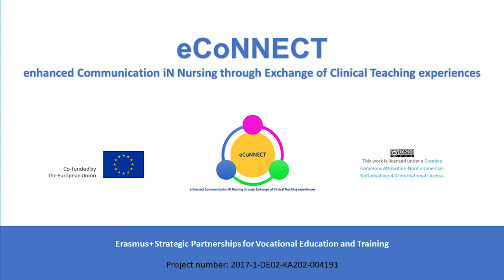Scenario 03 - During the Practice Placement (eCoNNECT) without EU declaration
The sole responsibility of this publication lies with the author. The European Union is not responsible for any use that may be made of the information contained therein.

eCoNNECT (enhanced Communication iN Nursing through Exchange of Clinical Teaching experiences) | Erasmus+ Strategic Partnerships for Vocational Education and Training | Project number: 2017-1-DE02-KA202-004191 | Co-funded by the European Union | This work is licensed under a Creative Commons Attribution-NonCommercial-NoDerivatives 4.0 International License.